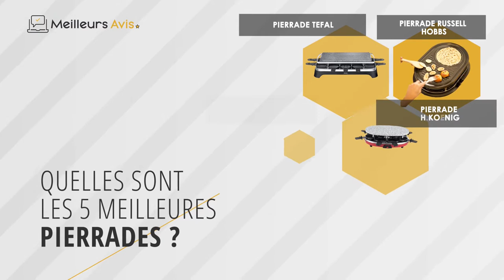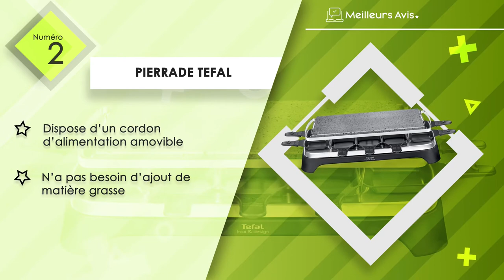⭐️ MEILLEURE PIERRADE - Avis & Guide d'achat (Comparatif 2022)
⭐️ Pierrade Russell Hobbs
⭐️ Pierrade Tefal
⭐️ Pierrade H.Koenig
⭐️ Pierrade Lagrange
⭐️ Pierrade Duronic